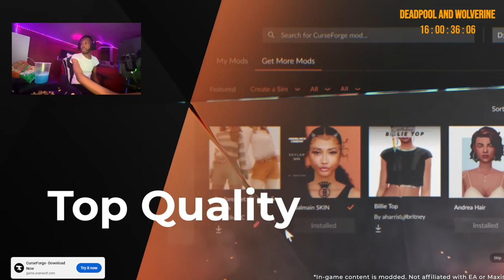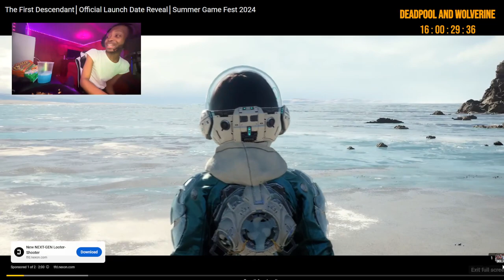SKILLA BABY COME TO THE CITY & MILLION DOLLAR WORTH OF GAME (LIVE REACTION)